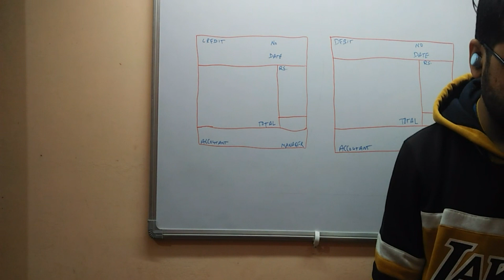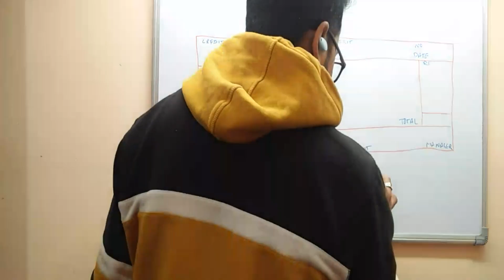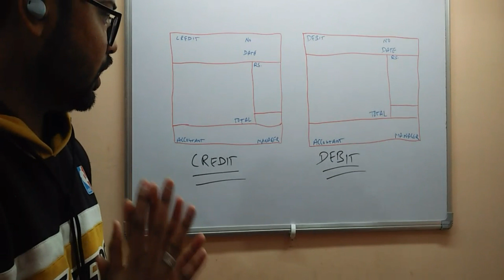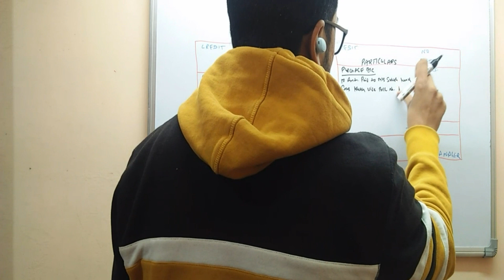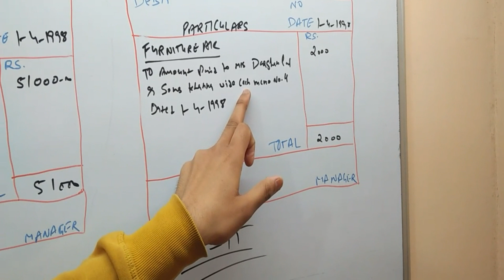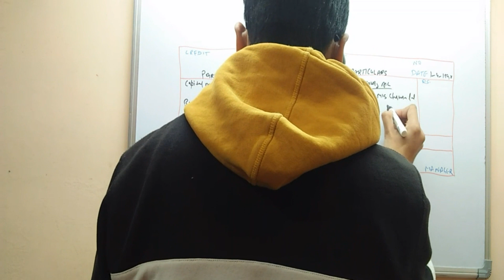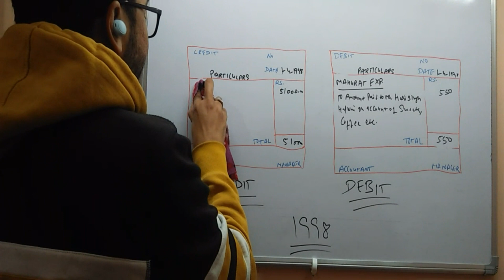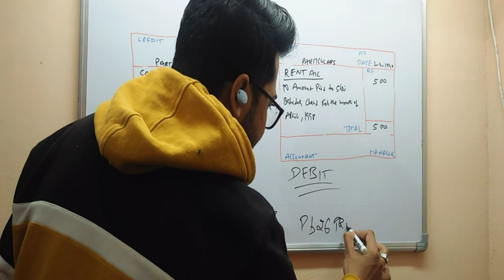ACCOUNTING COURSE LECTURE 14|BEST ACCOUNTING COURSE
INSTA:PB26PRINCE FOR ANY DOUBT QUERY FOLLOW AND MSG

THERE IS SOME VOICE ISSUE,BUT OKAY DON,T WORRY,YOU SHOULD FOCUS ON ONLY NOTING THE NOTES

BEST ACCOUNTING COURSE,MANUAL COURSE, BOOK KEEPING, FUNDAMENTALS OF ACCOUNTING

MATERIAL REQUIRED:-
CASH BOOK 100 PAGES
LEDGER 400 PAGES
NOTE BOOK REGISTER
VOUCHERS-DEBIT,CREDIT,JOURNAL
STATIONERY- PENCIL,ERASER,SHOPNER,SCALE,RED PEN,GREEN PEN,BLACK PEN,BLUE PEN
CALCULATOR

FREE ACCOUNTING COURSE
SAVE YOUR 10,000/- TO 15,000/-

FOR ANY DOUBT,QUERY,GUIDANCE AND DIRECTION SEND COMMENT